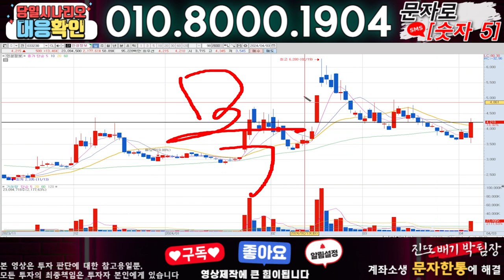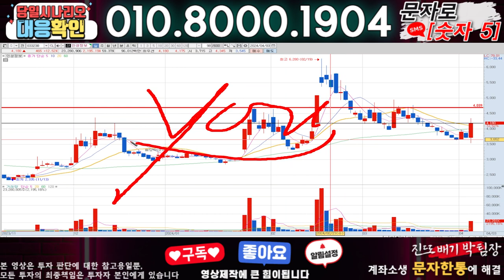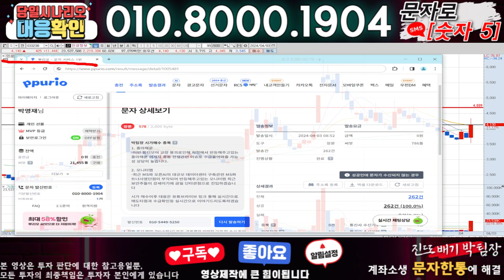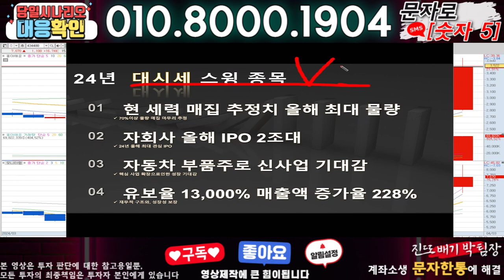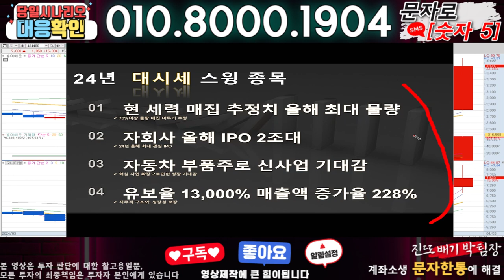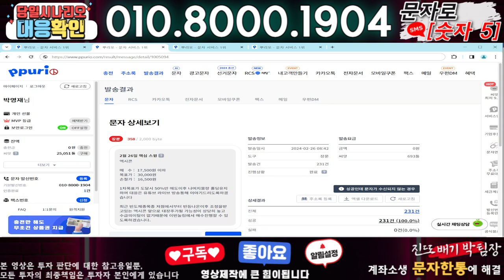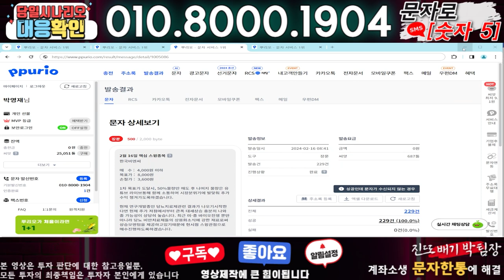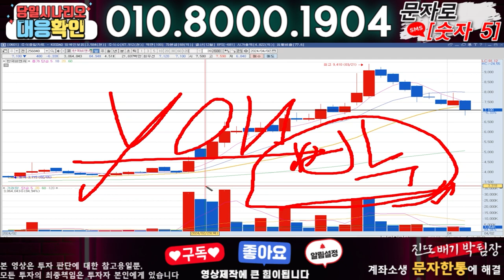인성정보 ) 3분전 기습속보-공식입장발표!! 무슨일인가?